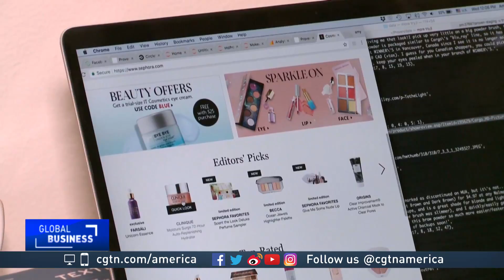Startup applies artificial intelligence to customize skincare products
Having worked in the beauty industry for decades, Michelle Zaffino has tested hundreds of products, but none quite like these from the company, Proven. CGTN's Mark Niu reports.